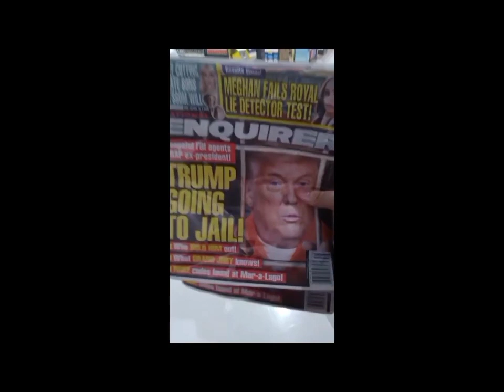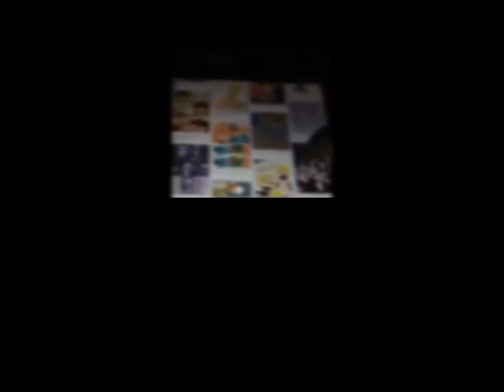When a Gemmy collector commentates a Gemmy collector